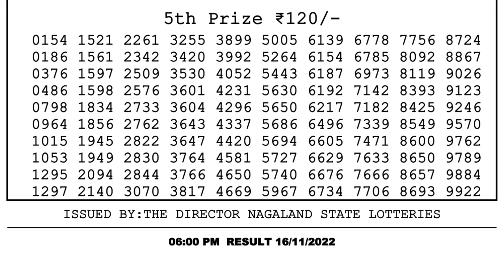🔴Dear Lottery Sambad Live 6pm today 16.11.22 Nagaland State Lottery Result